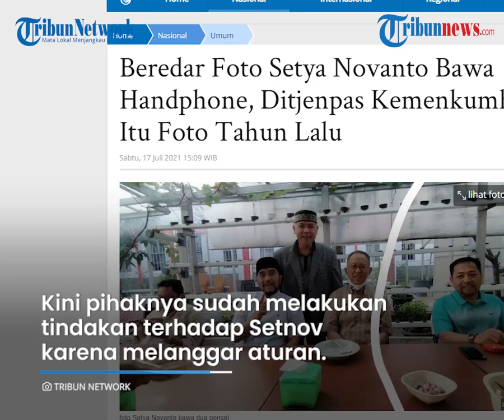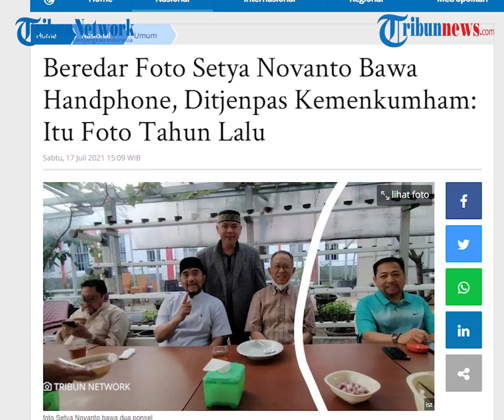Viral Foto Setya Novanto Bawa Handphone ke Lapas Sukamiskin, Begini Penjelasan Ditjenpas Kemenkumham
TRIBUN-VIDEO.COM - Sebuah foto yang memperlihatkan terpidana kasus korupsi Setya Novanto (Setnov) membawa ponsel beredar.

Terlihat dalam foto tersebut dua ponsel terletak di depan meja tempat narapidana korupsi itu duduk.

Terlihat dalam foto tersebut juga ada eks Wali Kota Bandung Dada Rosada dan sejumlah pria lainnya.